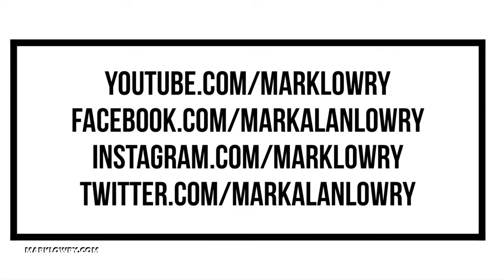John 1:1-18 with BuddyGreene & MarkLowry...and a little music.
Book of Common Prayer readings for today:
Psalms 1,2,3;
Gen. 2:4-9,16-25;
Heb. 1:1-14;
John 1:1-18

BuddyGreene.com